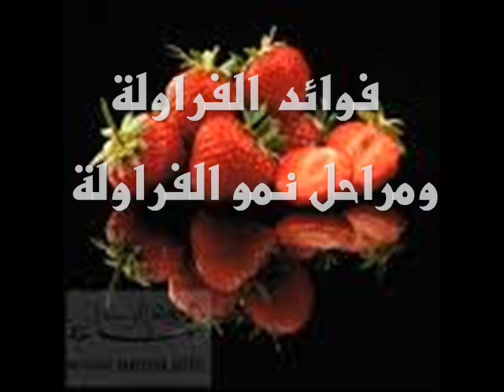فوائد الفراوله ومراحل نمو الفراولة شي عجيب !!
obid123